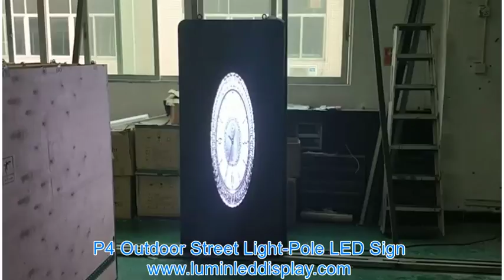Outdoor P4 Street light pole LED Sign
LuminLED Specialize in LED Display industry for more than 6 Years, We mainly supply Indoor/ Outdoor Advertising LED Display, Indoor/Outdoor Event Rental LED Display, Indoor/Outdoor Transparent Window LED Display, Traffic LED Sign, LED Display Poster, Indoor HD LED Display and various Creative LED Display etc.